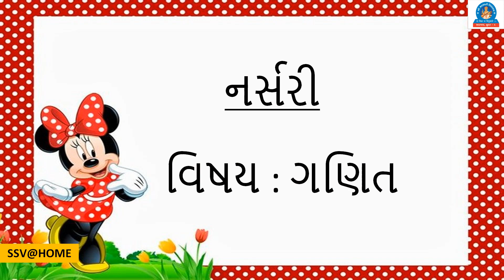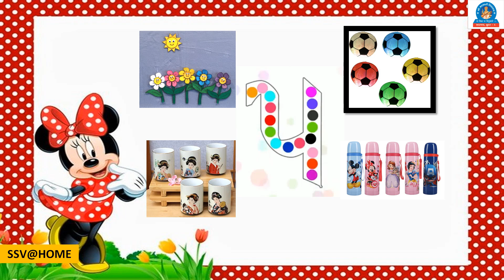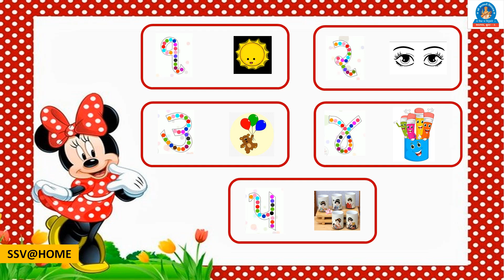SSV : Pre Primary Sec : નર્સરી: ગણિત : અંક ૫ ની સમજ